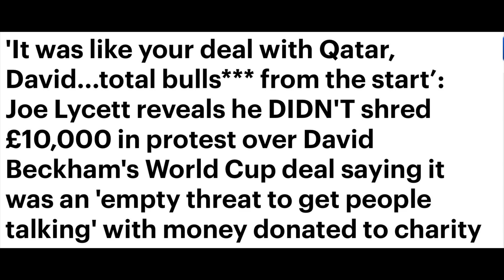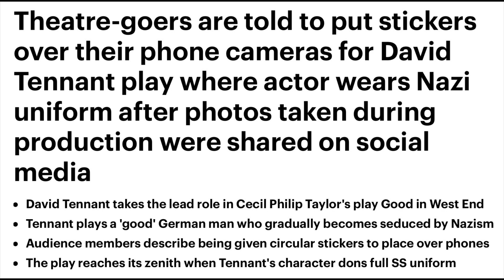DESPERATE TIME FOR THIS ONCE POPULAR ACTOR?